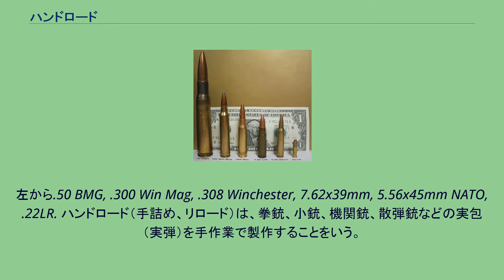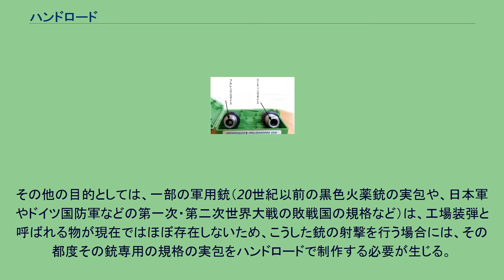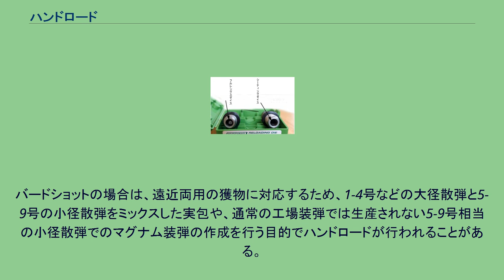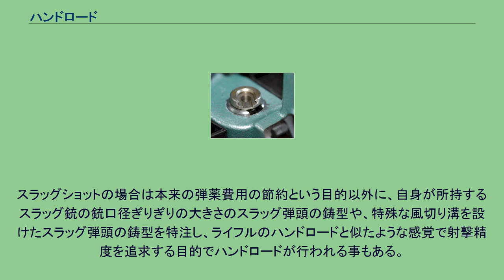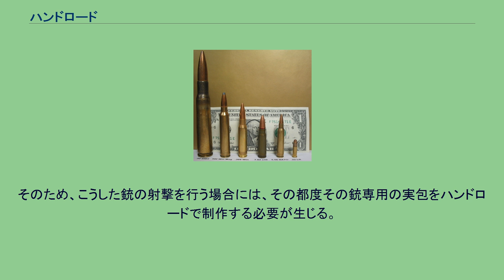ハンドロード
左から.50 BMG, .300 Win Mag, .308 Winchester, 7.62x39mm, 5.56x45mm NATO, .22LR. ハンドロード（手詰め、リロード）は、拳銃、小銃、機関銃、散弾銃などの実包（実弾）を手作業で製作することをいう。
ここでは、ライフル弾のハンドロード方法に併せて、散弾銃実包のハンドロードについても併記する。
かつては特に命中精度が求められる、ベンチレスト競技やライフル射撃選手の場合、精度を向上させる目的でハンドロードを行うことが多かった。
これは、工場で生産された実包は工場装弾（ファクトリーロード）と呼ばれ、大量生産であるため精度には限界があり、本当の意味での精密な射撃には使えなかったからである。
現在ではファクトリーロードでも射撃競技用の高精度実包が存在するが、非常に高価なため本番での使用が基本となる。
特に練習において大量に実包を使用する場合は通常のグレードでも費用がかさむため、回収した薬莢に別売りの弾頭、発射薬、雷管（プライマー）を使い再使用すれば、手間は掛かるが新品を買うよりトータルで安く上がる。
このような理由でもハンドロードが使われていたが、薬莢のわずかな歪みが出る可能性もあるため、使用回数には制限がある。
一般向けのライフル銃の銃身は、内径の公差±5/100ミリ程度で作られる。
30口径、つまり7.62mmを正確に加工しようとしても、必ず大きめに出来たり、逆に小さめに出来たりする。
その公差が大きくてもプラス百分の5ミリ、小さくても百分の5ミリと言う事になる。
すなわち、同じメーカーの銃で同じ銃身であっても、厳密には微妙に内径が違うと言うことになる。
そのため、同じ装弾を使っても内径の小さい銃身で撃てば、弾頭がライフリングに食い込む抵抗が大きくて火薬の圧力が高くなり、逆に内径の大きい銃身の場合、弾頭のライフリングに食い込む抵抗が少ないので、火薬の圧力はあまり上がらないという事になる。
それぞれの銃身を初速で考えると、30m/秒程度の違いでしかないが、それでも命中精度には少なからず影響を与える。
競技用の銃に使われる銃身は一般向けよりも精度は高いが、高価である。
軍の狙撃手など、目的や用途で弾頭の種類、重量、初速を変えたい場合には発射薬（無煙火薬）の種類や充填量を変更する必要があるが、これらすべての希望条件を満たした工場装弾は存在しないため、ハンドロードしか選択肢はなくなる。
標的までの距離や火薬量が規定で決まっている射撃競技では、各種目用（50mピストル、300mライフルなど）に特化した高精度なファクトリーロード品が各社から販売されている。
その他の目的としては、一部の軍用銃（20世紀以前の黒色火薬銃の実包や、日本軍やドイツ国防軍などの第一次・第二次世界大戦の敗戦国の規格など）は、工場装弾と呼ばれる物が現在ではほぼ存在しないため、こうした銃の射撃を行う場合には、その都度その銃専用の規格の実包をハンドロードで制作する必要が生じる。
安価で一般市場に出回っている軍用装弾は自動小銃や機関銃に使用される目的で製造されており、その特性上全天候で使う事を想定している。
そのために防水処理が施されており、弾頭と薬莢は樹脂の様な溶剤で接着してある。
これは湿気の侵入と弾頭が機関銃などの振動で動かないようにするためである。
弾頭が接着してあるので抜弾抵抗が強くなり、初速は通常の物より30m/秒くらい加速されるが、発射時の抜弾抵抗にバラツキがあるため、命中精度から言うと良い結果は得られない。
これは戦闘に使用される弾薬の特性上、精度を犠牲にしても耐久性、信頼性に重きを置く性質上の事である。
軍の狙撃手が狙撃銃を使用し、大距離狙撃を想定した場合でも距離は1000m前後、想定される最小の目標は人間の頭部程度であろう。
しかし、ベンチレスト競技やライフル射撃の選手は、この距離であってもミリ単位の集弾を競う必要があり、これくらい精密な射撃では、上述の理由により精度の悪い軍用装弾（軍用マッチアモを含む）を使用する選手は皆無である。
軍用装弾での入賞はまず望めない。
ただし、命中精度を度外視した、いわゆる射撃の感覚を掴むための練習にはこれで充分である。
実際軍からの払い下げ品は市場価格以下で売られることが多いため、そういう点でも感覚をつかむための練習にはよい。
散弾銃の場合はライフルのハンドロードとは若干意味合いが異なる目的でハンドロードが行われる。
散弾銃の実包には大きく分けて、バードショット、バックショット、スラッグショット...